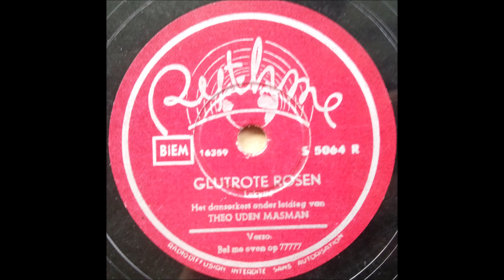Theo Uden Masman ‎- Glutrote rosen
Belgian
78 RPM Rythme record - S 5064 R (A side)
B side is "Bel Me Even Op 77777"